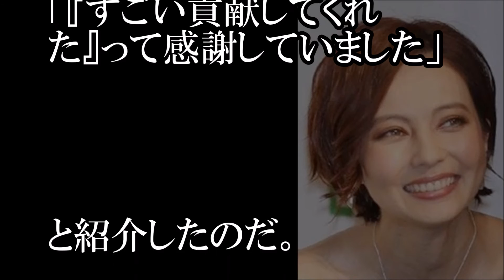ベッキー所属事務所（サンミュージック）の社長が最も感謝する芸人の名前を明らかにした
不倫騒動で仕事が無かったベッキーが所属する芸能事務所「サンミュージックプロダクション」の社長が、ベッキーが復活して来た今、最も感謝する芸人を明らかにした。

評価、コメントもお願いします♪

【腰痛に救われた】伊野尾慧や山田涼介などのスキャンダルが続くHey！Say！JUMPを腰痛が救った【芸能うわさのニュースチャンネル】

稲垣吾郎が中居正広を「この人、本当にいい人なんだな」と思った出来事【芸能うわさのニュースチャンネル】

›DOVE-SYNDROME(dova-s.jp)